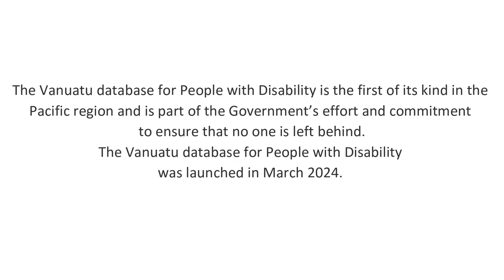Learn about the Vanuatu People with Disability Database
PacificHealth | 🤝The Vanuatu database for People with Disability is the first of its kind in the Pacific region. The database will include the name, location, age, sex, and clinical diagnosis of a person with a disability, and this will be accessed by essential services/ministries as required or for routine follow-ups as well as during outbreaks and natural disasters.

ℹ️ The Vanuatu database for People with Disability is part of the Government’s effort and commitment to ensure that no one is left behind.

🤝 This has been made possible with the support of the Pacific Close the Digital Divides in Response to COVID-19” (SPC DDR-COVID-19) which is implemented by the Pacific Community (SPC) through the Pacific Public Health Surveillance Network. 👉 The project aims to progress the digital health system transformation within the Pacific Island Countries and Territories (PICTs) for the immediate future and post-COVID-19 era.